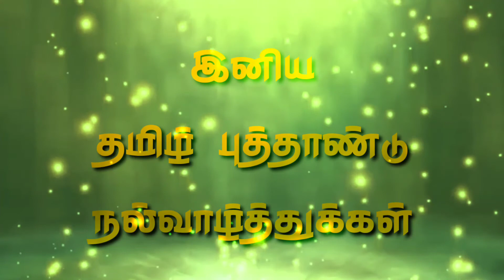இனிய தமிழ் புத்தாண்டு நல்வாழ்த்துக்கள் || வரலாற்று ரகசியங்கள்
🕉️வரலாற்று ரகசியங்கள்🕉️